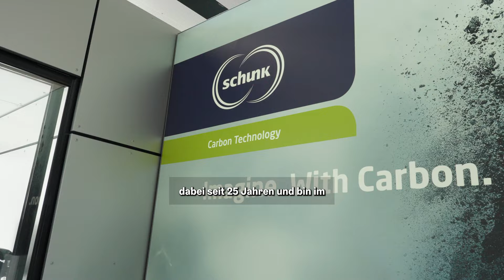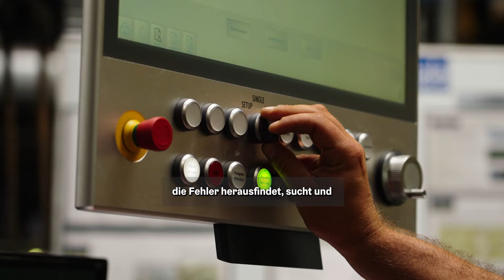Lernt das Team der Schunk Carbon Technology GmbH in Bad Goisern kennen! 👋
Erik und Wolfgang arbeiten in Bad Goisern bei der Schunk Carbon Technology GmbH. In diesem Video stellen sie sich vor und erklären uns ihr Aufgabengebiet.

Ein „Leuchtturm-Projekt“ des Bundesministeriums für Arbeit und Wirtschaft - ein Herzensprojekt der Ferienregion Dachstein Salzkammergut! 💛

Du möchtest auch in der Ferienregion Dachstein Salzkammergut arbeiten?

Hier findest du aktuelle Stellenanzeigen und Informationen zur Arbeitswelt rund um den Dachstein!

Du bist auf der Suche nach Mitarbeitern für deinen Betrieb in der Region?

Ferienregion Dachstein Salzkammergut
Kirchengasse 4, 4822 Bad Goisern am Hallstättersee
Projekt: Mitarbeiter/in der Zukunft
Mit Unterstützung von Bund und Europäischer Union